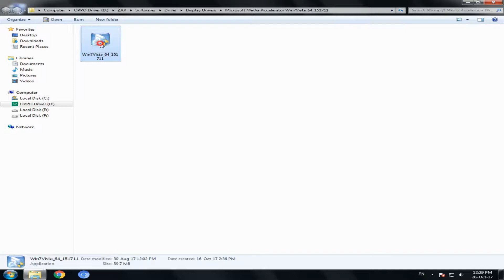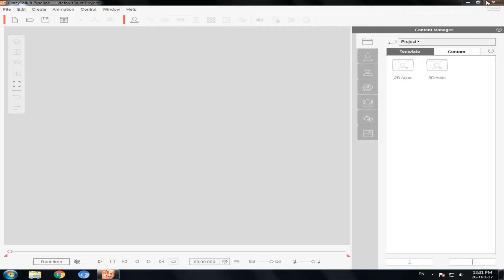How to Fix OpenGL 1.3, 1.4, 2.0, 2.1 Support Problem in windows initializing 3D View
How to Fix OpenGL 1.3, 1.4, 2.0, 2.1 Support Problem in windows/7/8/10 initializing 3D View

Intel Graphics Media Accelerator Driver for Windows Vista* and Windows 7* for 4 Series Chipset-Based Desktop Boards Download Link

______________ Keywords ______________